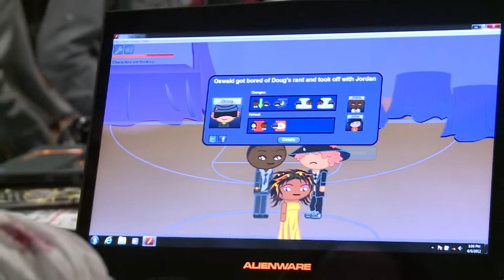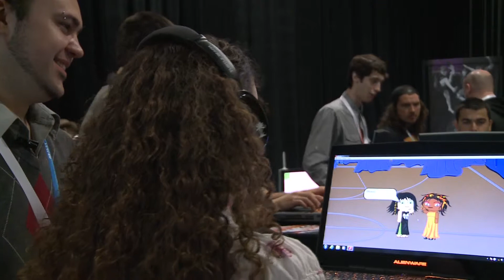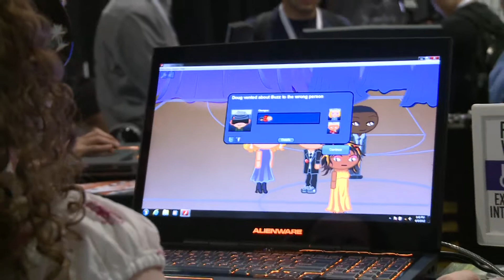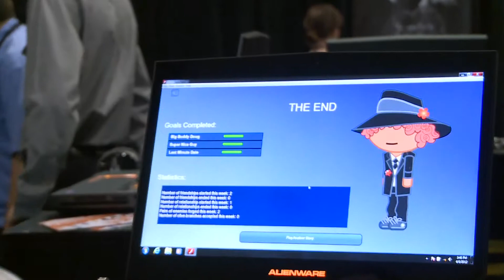IndieCade -- Prom Week gameplay first look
Gameplay footage of Prom Week from IndieCade at E3 in Los Angeles! Read our first impressions review of Prom Week